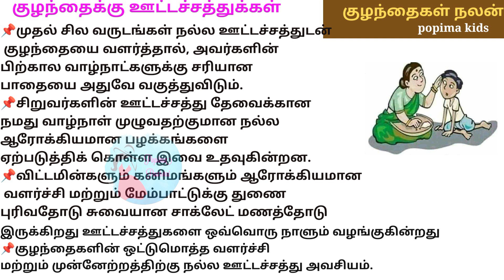குழந்தைகளுக்கான ஊட்டச்சத்துக்கள்// குழந்தைகள் நலம்